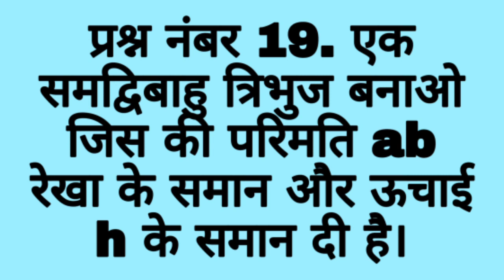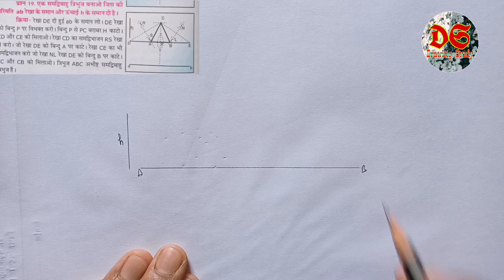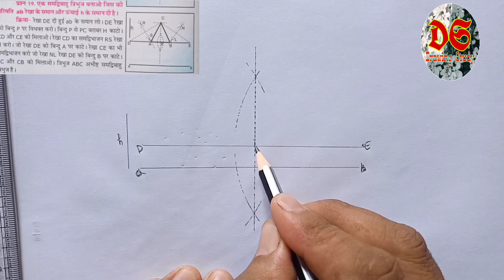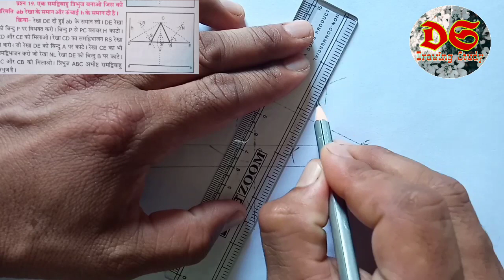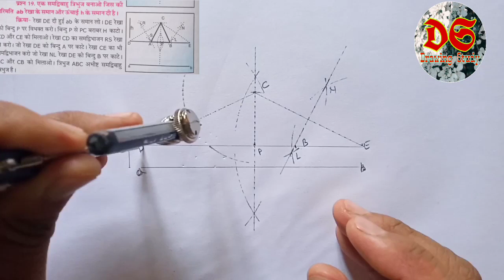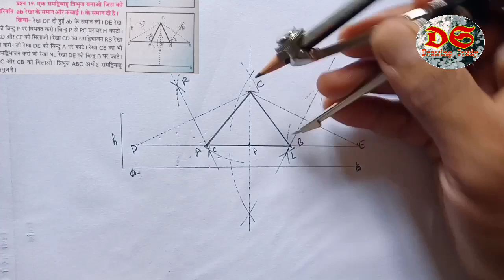Drawing Study| Class 7th| Geometrical Drawing| Qus. No. 19| NCERT Syllabus| HP Board| Triangle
Drawing Study
 Dear learners,

धन्यवाद।